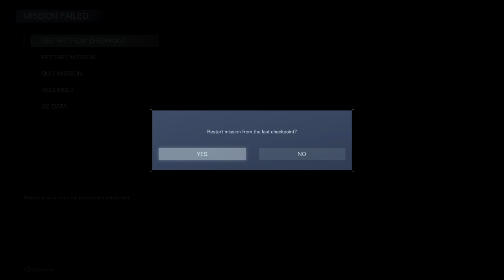Armored Core 6 - 012